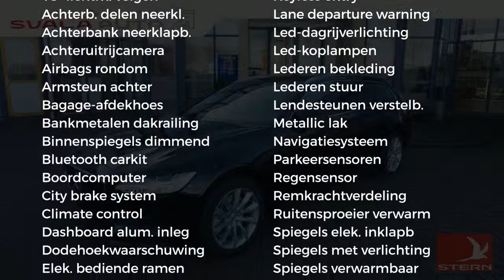Volvo V90 T5 254pk Geartronic 90th Anniversary Edition